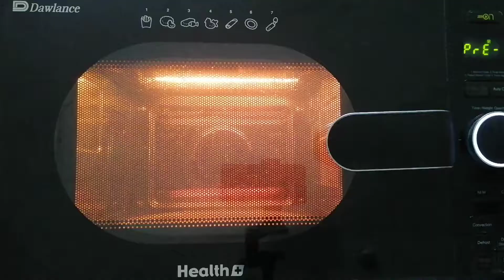Rice Flour Cake Rusk Recipe | Gluten Free Recipes by Zaiqa Gluten Free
Gluten Free Rice flour Cake Rusk Recipe is one of Best Gluten Free tea time recipe. This Gluten Free Cake Rusk recipe is more crispier and super tasty. Just follow this Gluten Free Rice flour Recipe and enjoy Gluten Free Cake Rusk with tea.

Video Contents
How to make gluten free cake rusk